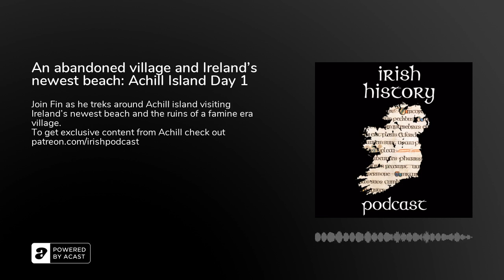An abandoned village and Ireland's newest beach: Achill Island Day 1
Join Fin as he treks around Achill island visiting Ireland's newest beach and the ruins of a famine era village.To get exclusive content from Achill check out